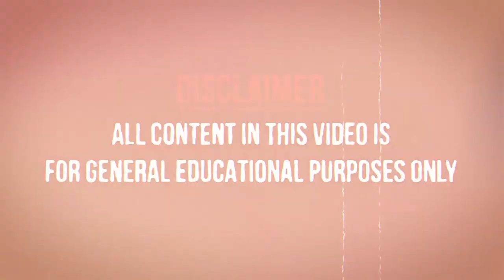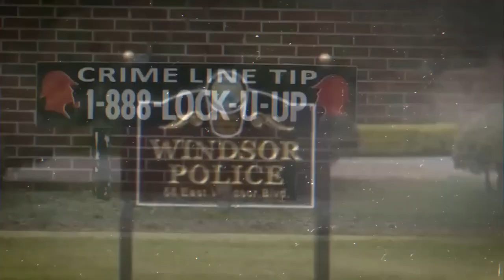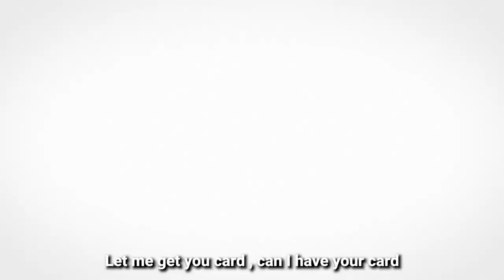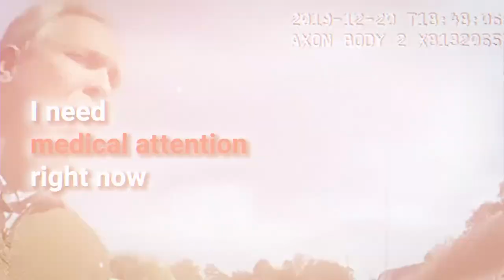CORRUPT Cops Arresting FBI Agents GONE WRONG